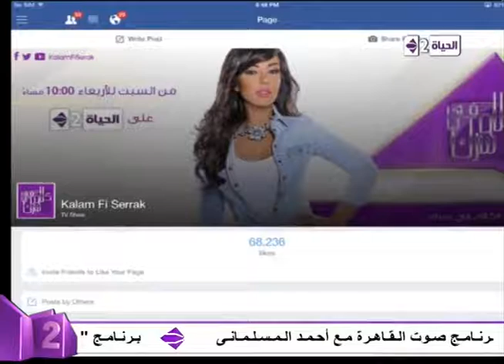كلام فى سرك - " تفاعل المشاهدين وأصدقاء البرنامج على مواقع التواصل الاجتماعى مع مروان مسلم "